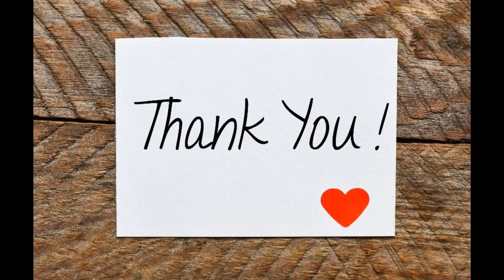SG700 // DRONE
Unboxing my SG700D drone, This is one of the drones from my hubby. We’re using drones in our photography business.. This is not sponsored..